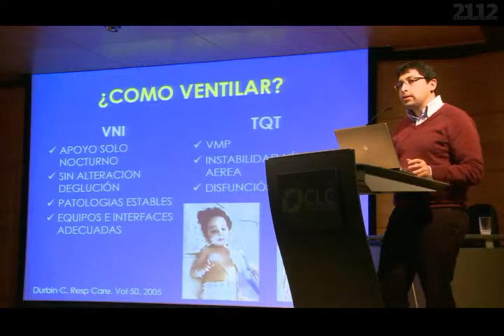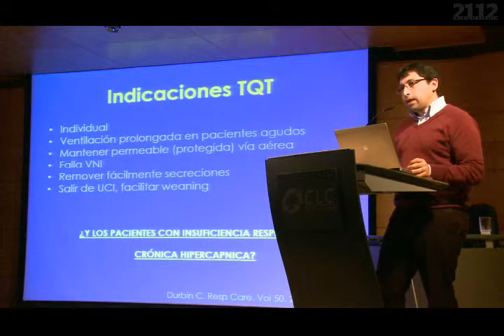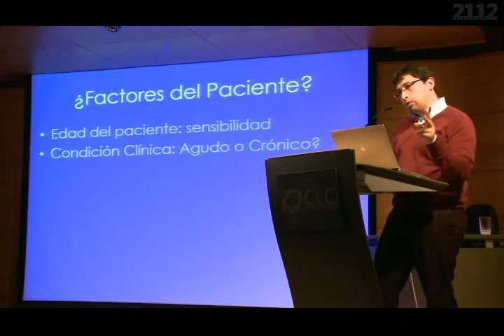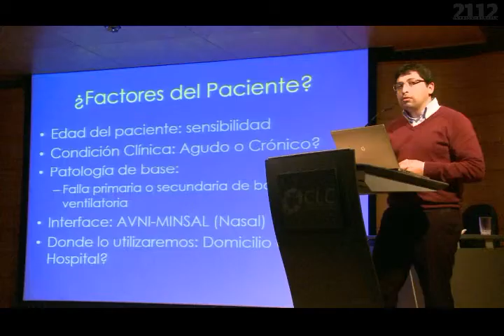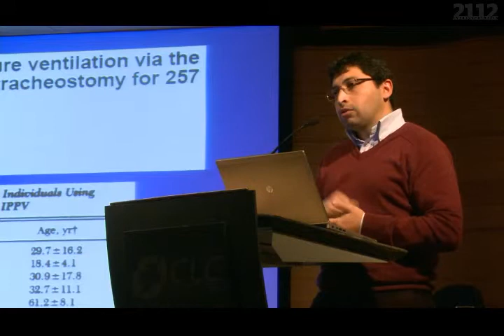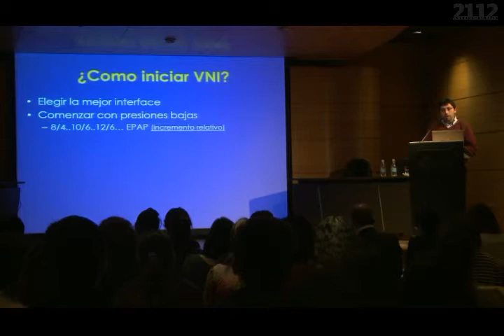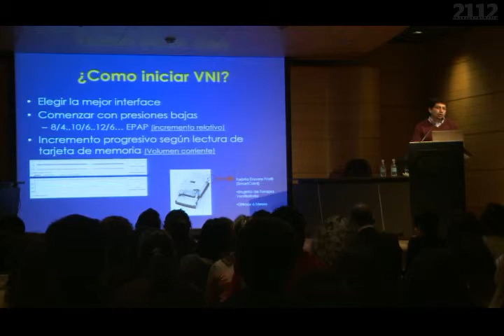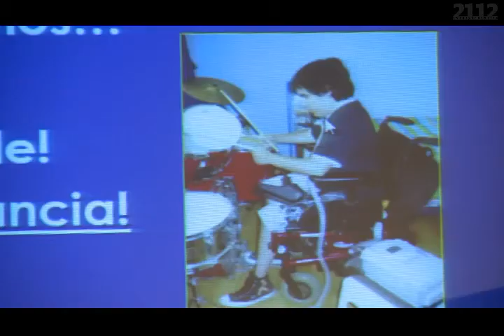AME - Ventilación mecánica -Klgo. Roberto Vera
Atrofia muscular espinal - Perspectivas presentes y futuras
Ventilación mecánica invasiva y no invasiva.